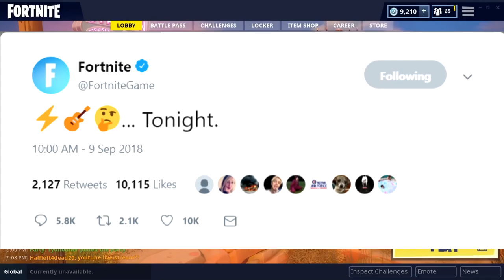What Happened to Power Chord and Rock Out Part 3 FINAL Fortnite Battle Royale